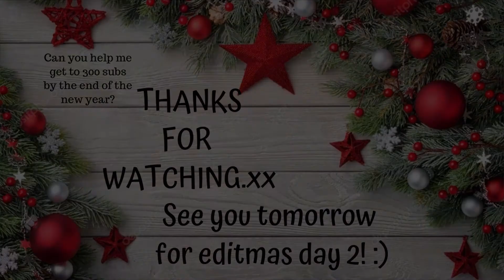Editmas day 1 - Eastenders Stuart and Ranie - All I want for Christmas is you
Sorry internet issues, hence why uploaded late. Hope you enjoy x